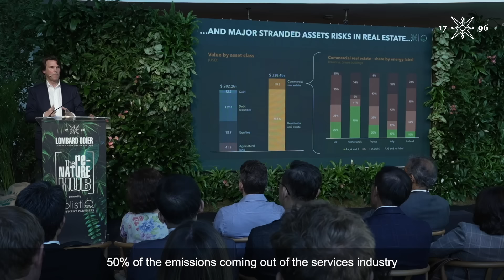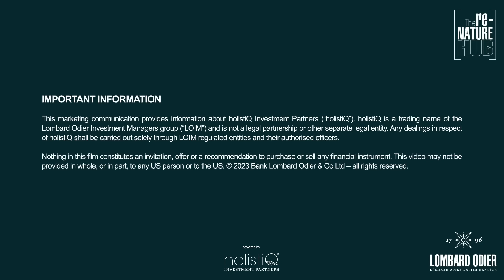re-NATURE Hub - COP28: Industry Day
We were excited to bring together leading voices from across energy and the built environment to examine how rapid electrification is transforming not only the energy industry but is creating a “transition chain reaction” across all sectors, including real estate.

In the built environment, Brune Poirson, Chief Sustainability Officer at Accor, highlighted the unique challenges facing hotels in the transition to net zero. With Joy Gai, Programmes Head for Asia Pacific at the World Green Building Council, she said that reductions would come before elimination. Looking more broadly across real estate Alan Organschi, Partner at Gray Organschi Architecture, and Mikkel Bülow-Lehnsby, Co-founder of Urban Partners, explained that new technologies could offer a built environment that acts as a carbon sink rather than source.

Hubert Keller, our Senior Managing Partner, and Lord Adair Turner, Chair of the Energy Transitions Commission, explored how investment is driving exponential growth in the electrification of our economy. With more investment in clean energy than in fossil fuels, innovation is now moving so quickly that “we have the answers on how to get to net zero,” they concluded.